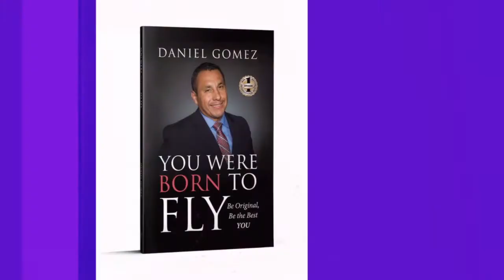Showing Up: Daniel Gomez Episode 63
In this episode we interview author and coach Daniel Gomez. He shares tips on confidence, priorities and showing up! There's a lot of golden nuggets in this episode.